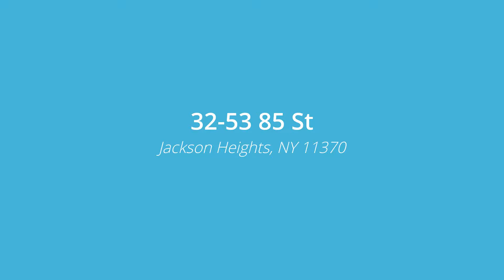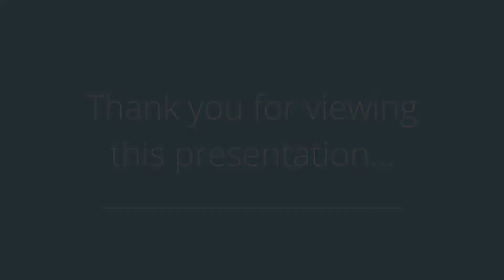32-53 85 St, Jackson Heights, NY 11370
Presented by: Olga Zakinova

Broker: Douglas Elliman - Bayside